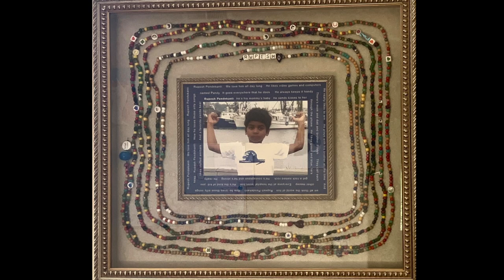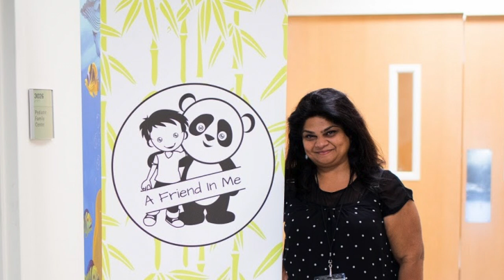S1E2: How Neeharika Pendekanti honors the legacy of her younger son, Rupesh, who died of cancer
S1E2: Join Madhuri Baldwa Bhat in conversation with Kuchipudi dancer and Founder-Director of SITA (School of Indian Traditional Arts), Neeharika Pendekanti. Neeharika shares her journey of loving and losing Rupesh, her younger son, to cancer just shy of his 8th birthday. Rupesh would’ve been 21 years old this week. Neeharika started the non-profit, ‘A Friend In Me’ that works with hospitals, and students to honor his legacy and help other children facing prolonged hospitalization.  Courageous and honest, Neeharika’s story is sure to move and inspire you. We couldn’t help getting emotional!